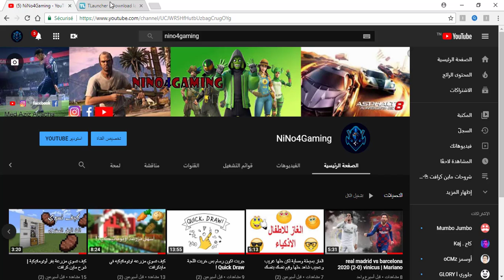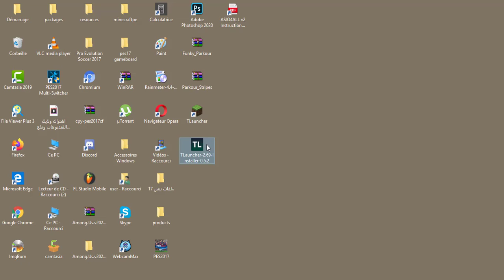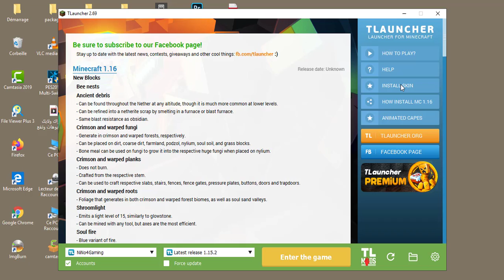Installing minecraft TLauncher for free 2020